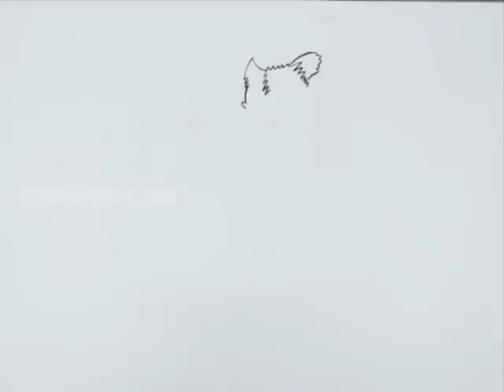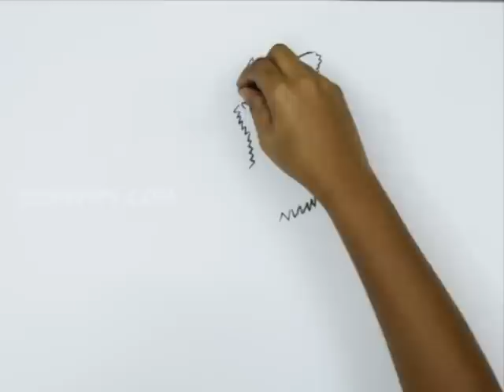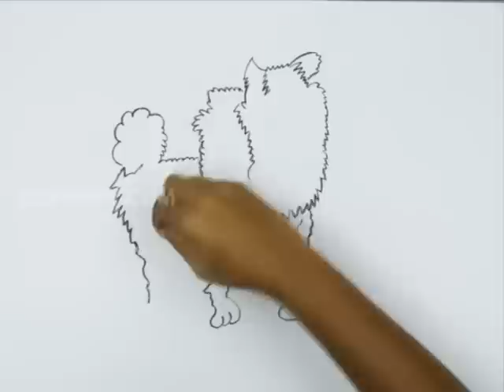How to Draw a Crazy Dog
Let us know How to Draw a Crazy Dog